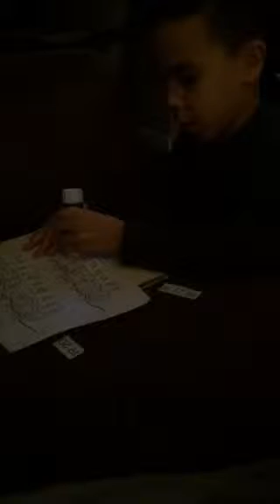Sean doing homework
Leaning